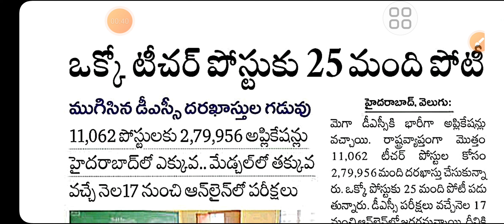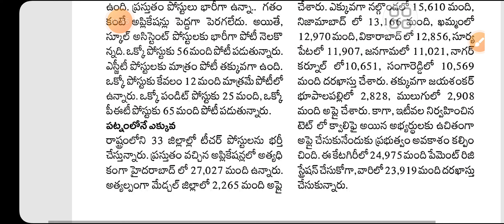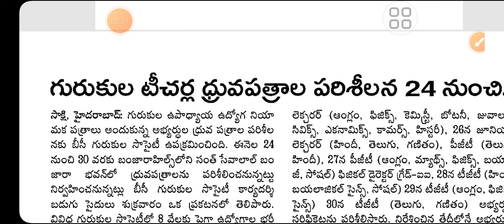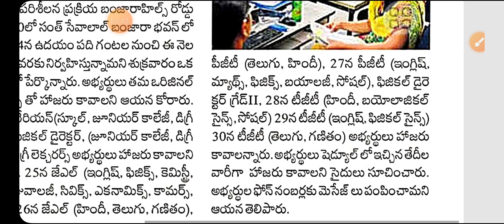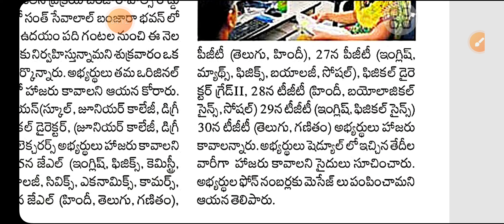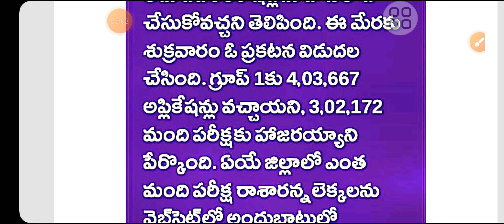DSC updates,BC Gurukula Teachers certificate verification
DSC Updates, Gurukula recruitment certificate verification details